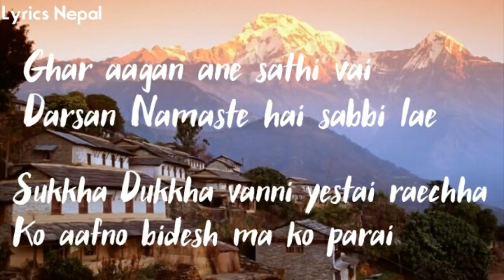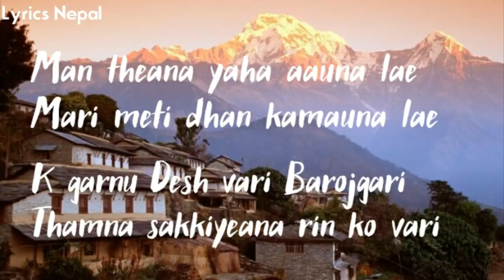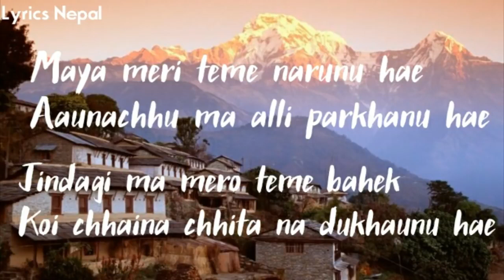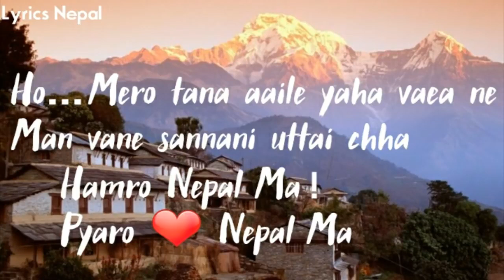Hamro Nepal Ma lyrics(dharendra lama)